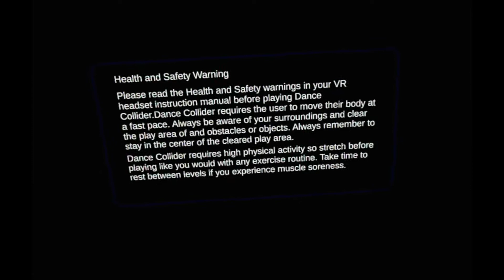Dance Collider PSVR